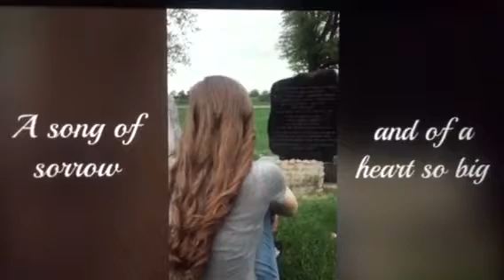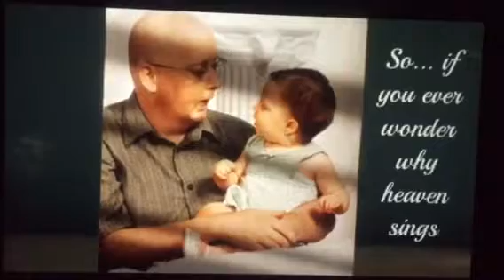Tribute to Daddy Darrin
Samantha's school project May 2017